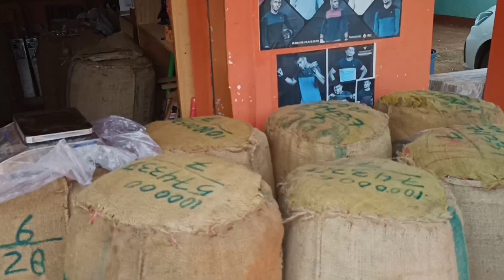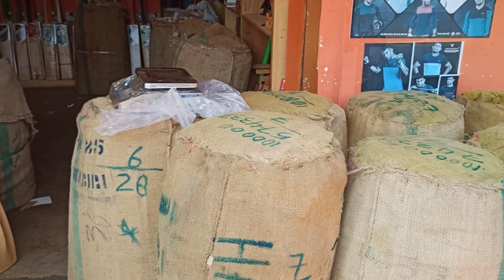29 October 2022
COMMANDO BAT